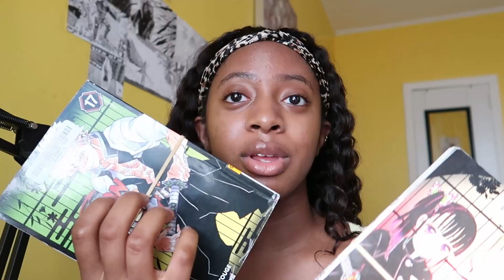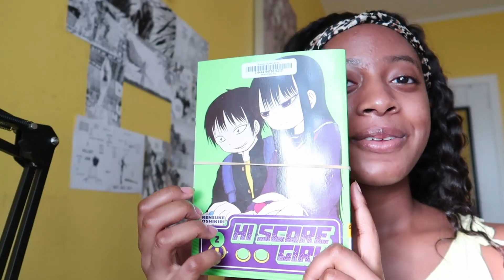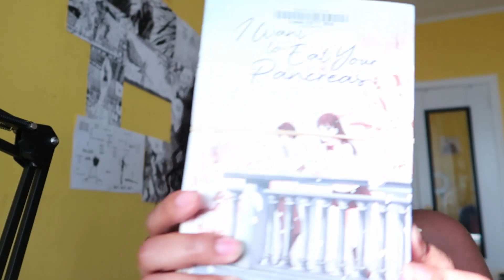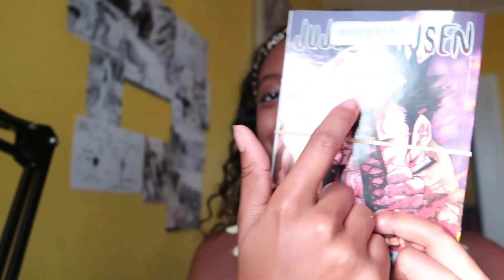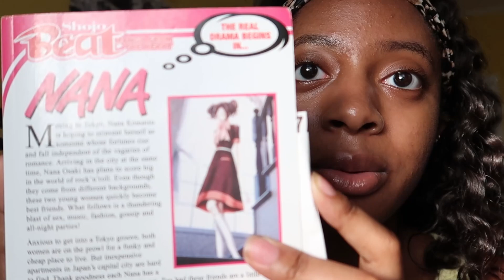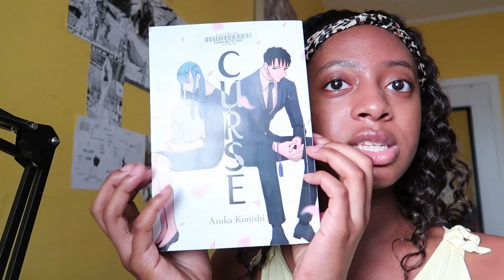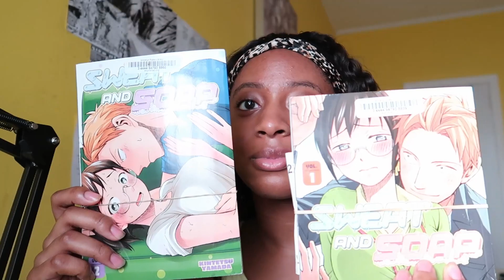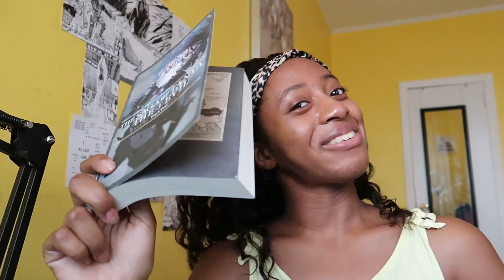July Manga Haul | Tanya the Evil, Jujutsu Kaisen, Nana, etc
Hey everyone. This video is my monthly manga haul! Today we have the most new manga I've shown in a video so far! Make sure you watch all the way to the end.